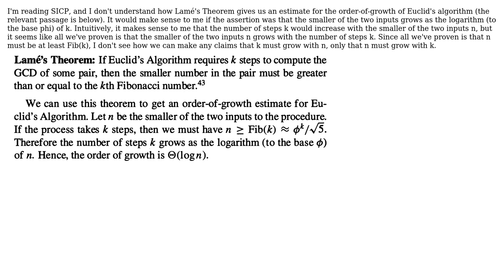How does Lam's Theorem give us an order-of-growth estimate for Euclid's Algorithm?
Software Engineering: How does Lam's Theorem give us an order-of-growth estimate for Euclid's Algorithm?

With thanks & praise to God, and with thanks to the many people who have made this project possible! | Content (except music & images) licensed under CC BY-SA | Music | Images & others | With thanks to user Doc Brown user cnnrmnn and the Stack Exchange Network Trademarks are property of their respective owners. You are responsible for your own actions.